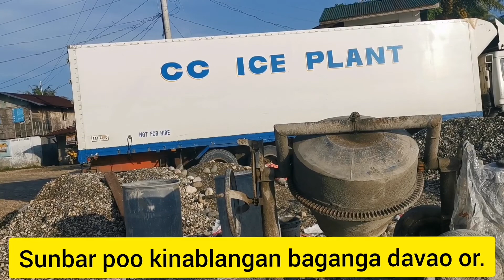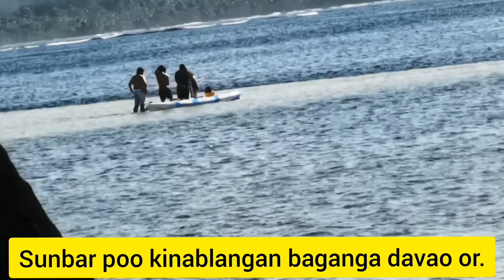Sunbar I land of kinablangan baganga davao or.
Arnie Chavez vlog...